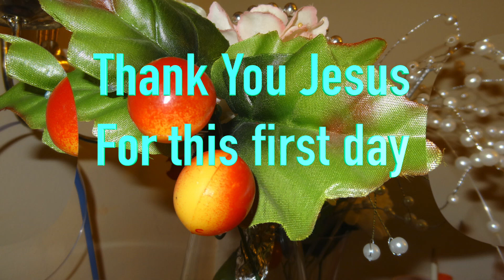Let your will be done- in Feb 2023